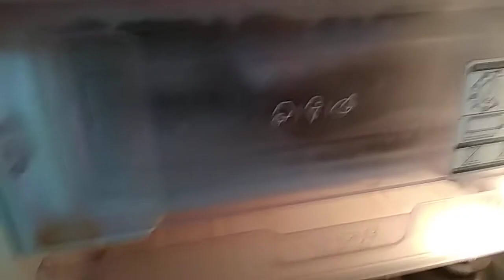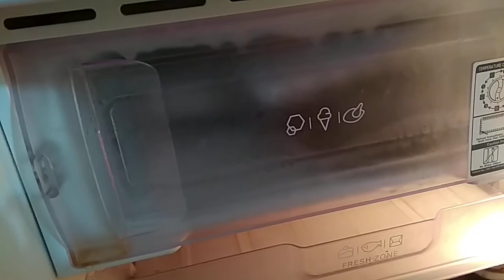చల్ల చల్లని మామిడి ఐస్ (Cool Cool Mango Ice)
Mango  Sugar

వేసవి ప్రత్యేక పానీయాలు (Summer Special drinks and Ice Creams):
18. బట్టర్ స్కాచ్ ఐస్ క్రీం ఇంటిలోనే ఇలా చేయండి (Butter Scotch ice Cream Recipe in Home made)